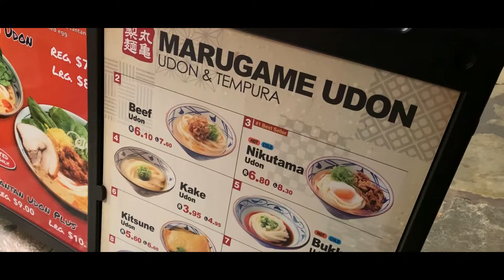THE HARDEST HIKE IN THE WORLD! (AMAZING VIEW!!)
EPISODE #42 - I hope you know I am kidding. Diamond head is the easiest hike ever. I see people do it in Gucci flip flops and pants... Every time I go to Hawaii I still do this hike because I never get tired of the view from the top!